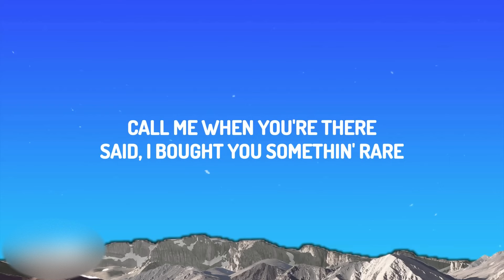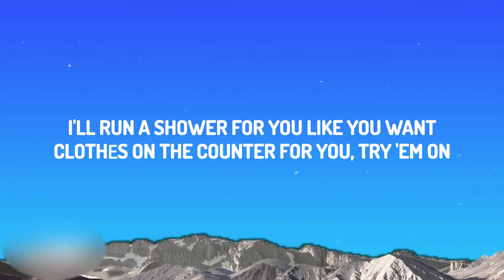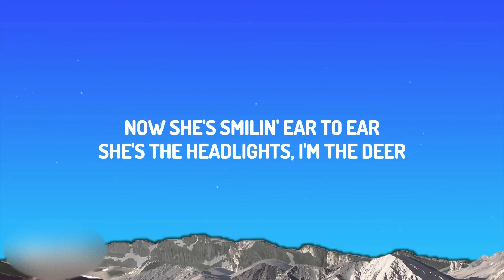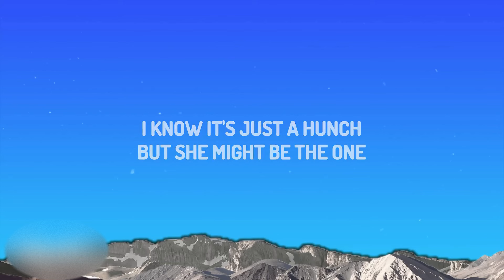Billie Eilish - LUNCH (Lyrics)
Published to YouTube by Barem Music Entertainment.